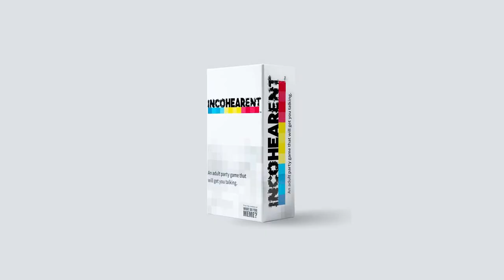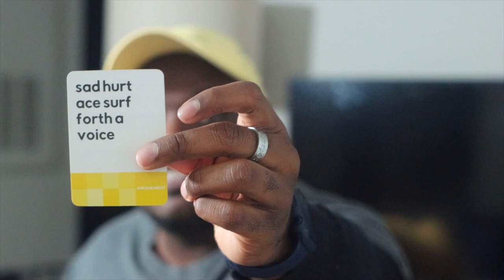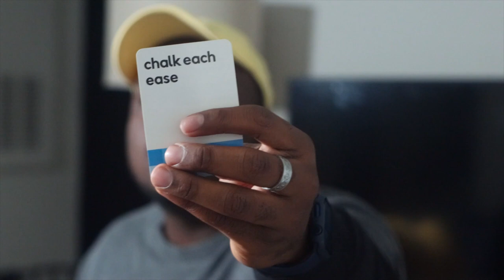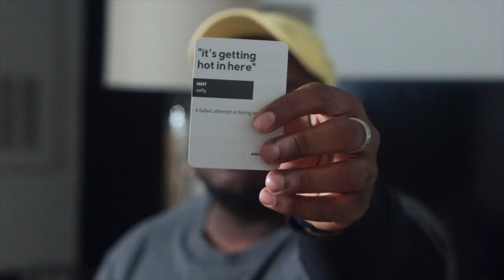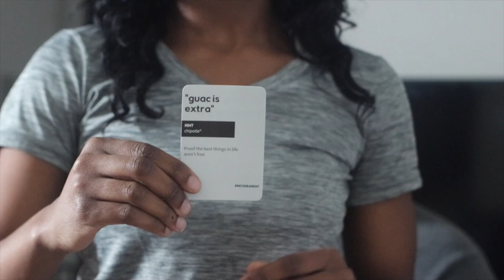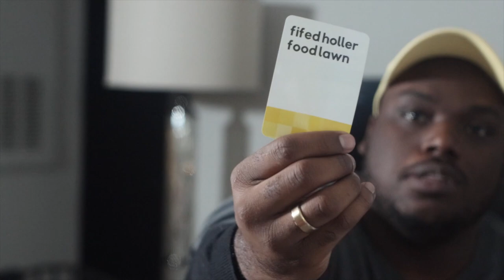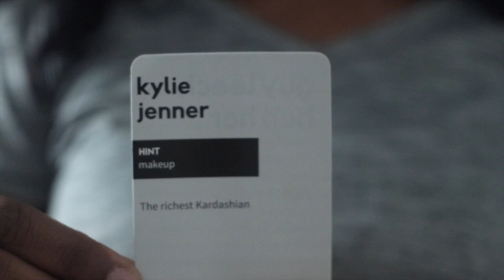Incohearent the card game! | We Play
Today we played Incohearent. A card game where you have to decode a scrambled phrase! Since we only had 2 people, the first to get 11 right, wins.
Hello Neighbors! (I think thats what we'll call you). We're Maurice & Mikayla, a couple from Atlanta, GA out here trying to show you our adventurous life and dogs. Join the journey to see what we'll do next. Send us ideas in the comments of what you want to see.
SOCIALS (Instagram)
US: @maurice.mikayla
Maurice: @maurice.ligon
Mikayla: @likely.mikayla